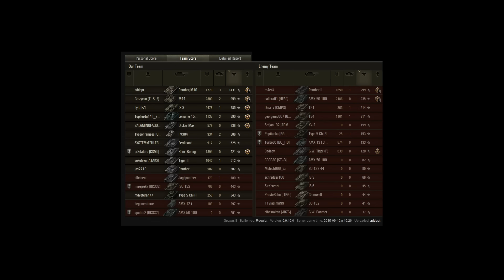World of Tanks - 9.10 - Panther/M10 - Prokhorovka - HD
Démonstration d'utilisation du Panther/M10, char moyen premium allemand de rang 7

World of Warships :
Pour rejoindre le jeu et se créer un compte gratuit :